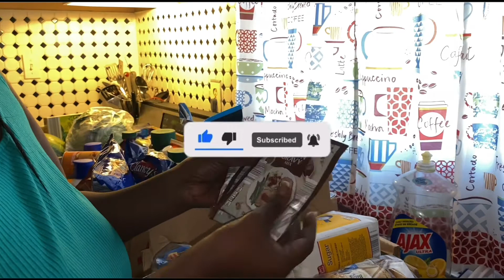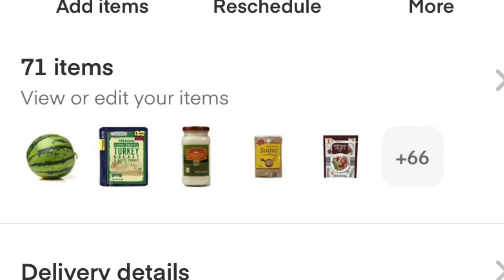Instacart Deliveries EBT/Foodstamp Aldi Grocery Haul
Let Instacart add sometime to your day! Grocery haul instacart with food stamps and a $3 fee!